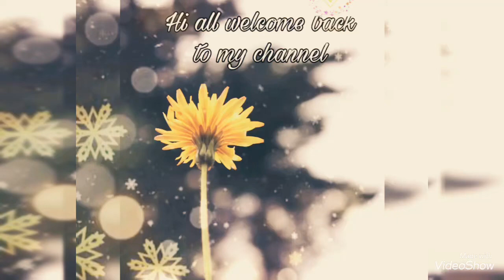Home tour of our service apartment in Luxembourg 🇱🇺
Hi all this is Megha. Recently moved to Luxembourg 🇱🇺 from India 🇮🇳 so sharing some glimpse of my life here in this country.
So today I will be sharing the glimpse of our service apartment in Luxembourg 🇱🇺
Please help me growing this channel